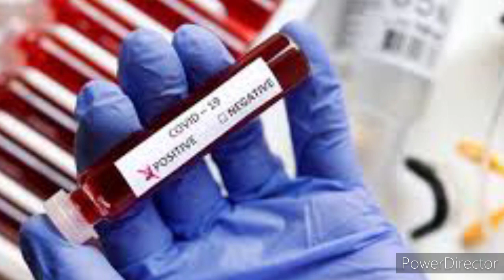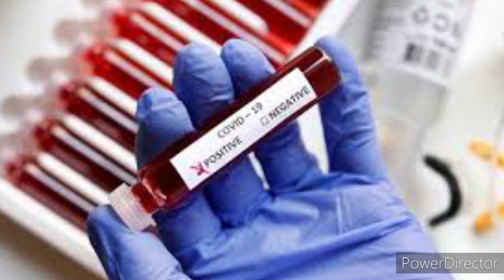Breaking news: Corona is permanent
breaking news of corona
corona 2021